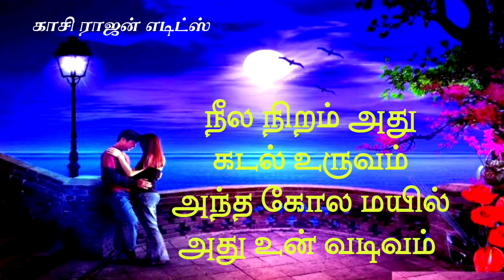வானவில்லை ஒரு ஊஞ்சல் என நான்💗 வளைத்து 🎵Rare 🎼🎼Song🎵